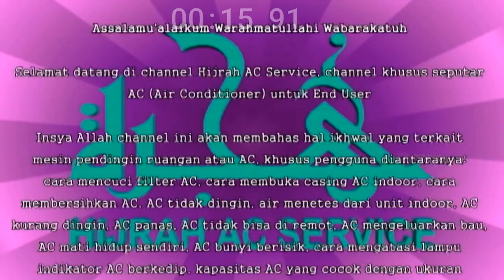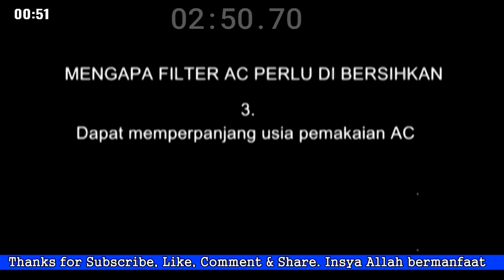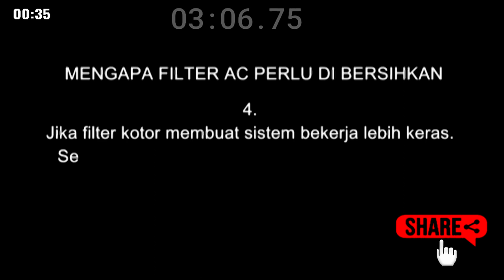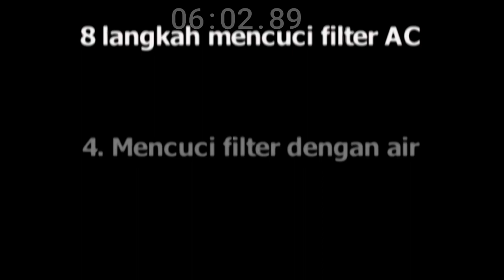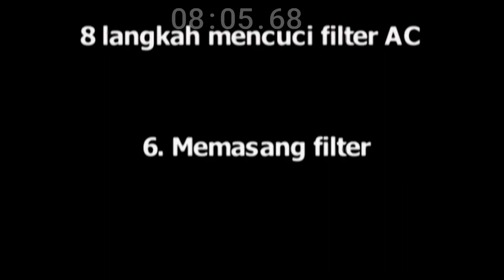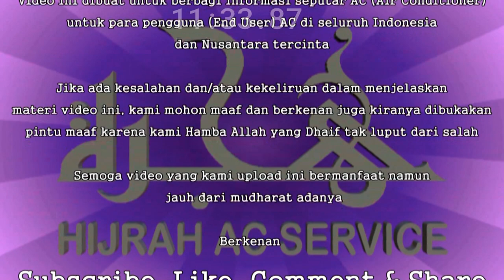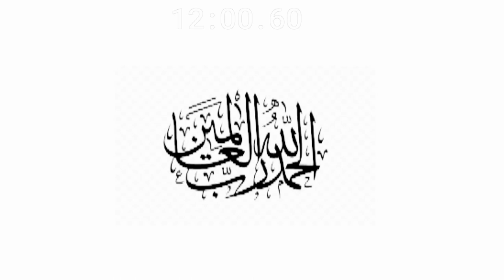Cara Mencuci Filter AC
Mencuci filter AC secara rutin, dapat memperpanjang usia pemakaian AC karena semakin ringan sistem bekerja, semakin awet atau panjang usia pemakaian AC. Dengan mencuci filter AC, kualitas udara lebih bersih yang akhirnya lebih sedikit debu yang terhisap saat kita berada di dalam ruangan ber-AC. Dengan mencuci filter AC, efisiensi unit yang lebih baik yang menghasilkan tagihan listrik yang lebih rendah.
Jika filter kotor membuat sistem bekerja lebih keras. Semakin keras kerjanya, semakin kurang efisien. Semakin kurang efisien, semakin besar biaya pengoperasiannya.

Pembersihan filter kerapkali dianggap remeh oleh sebagian pengguna AC. Padahal filter yang penuh debu dan kotoran sangat riskan menyebabkan kerusakan pada AC sekaligus tidak baik bagi kesehatan pengguna AC tersebut. Oleh karena itu, sangat penting untuk membersihkan filter AC secara berkala.